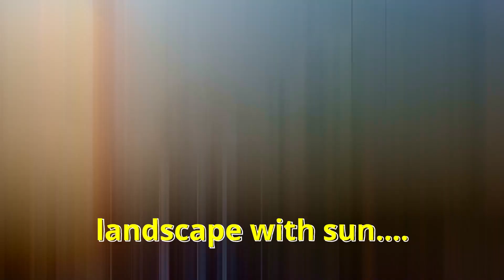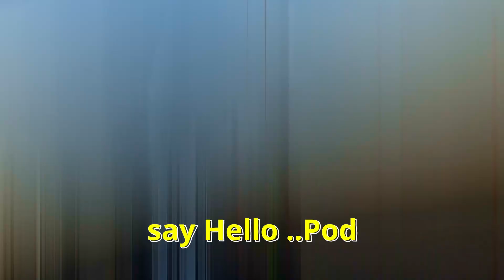Short Ride to Mesesh Ring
O tura scurta cu tinerii., pe Mesesh si o vizita la " Rock'n Ro " festival.